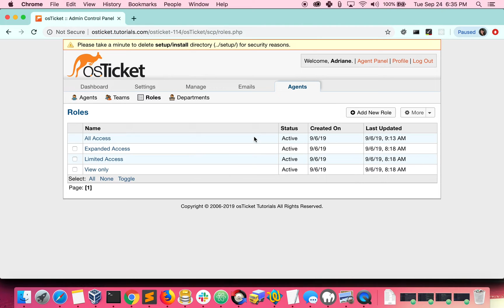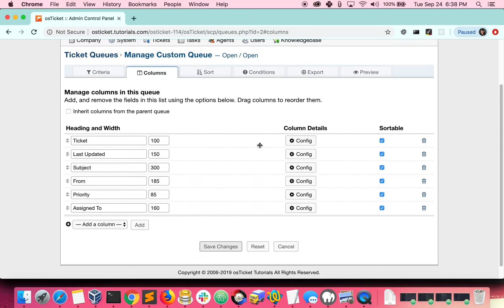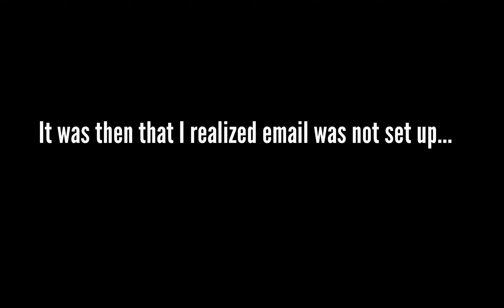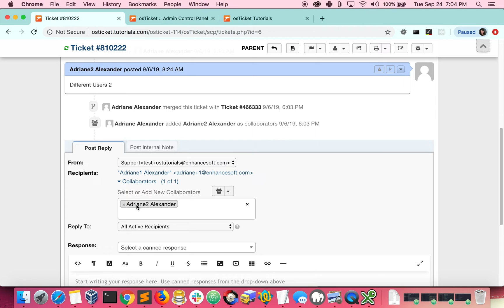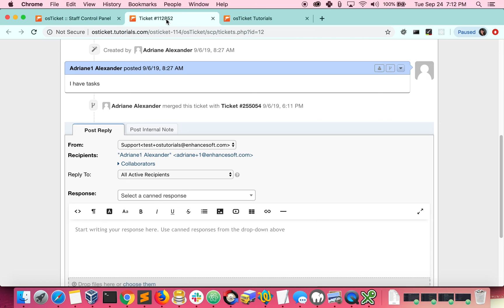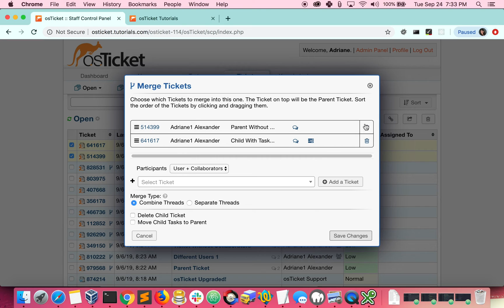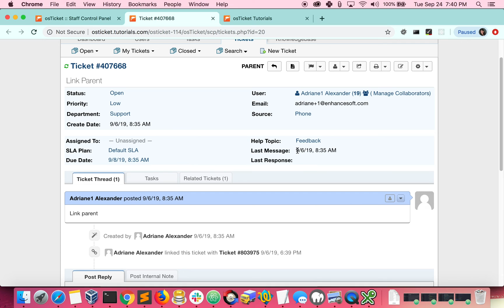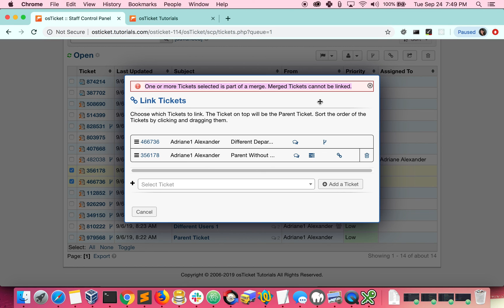How to Merge and Link Tickets in osTicket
Let's take a look at how to use the new ticket merge and link feature.

To start using this feature right away, head over to our website and download the osTicket v1.14 release candidate:

Come be a part of the osTicket community and participate in our forum: